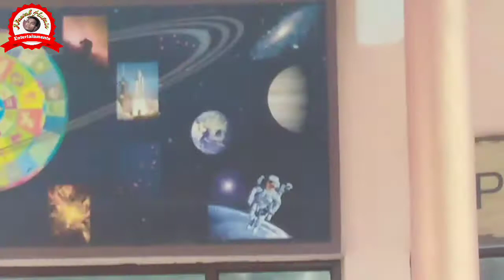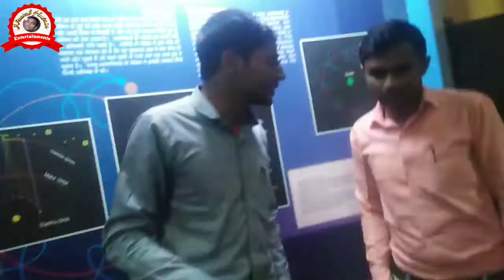In gorakhpur तारा मंडल from इकरा एंगलो ओरियंटल स्कूल on 14th November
In gorakhpur तारा मंडल from इकरा एंगलो ओरियंटल स्कूल on 14th November बाल दिवस